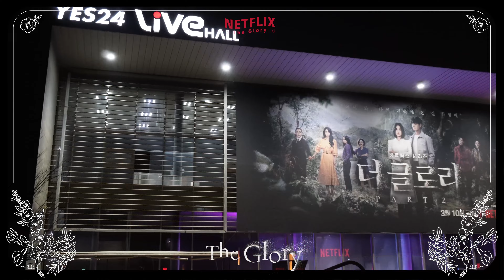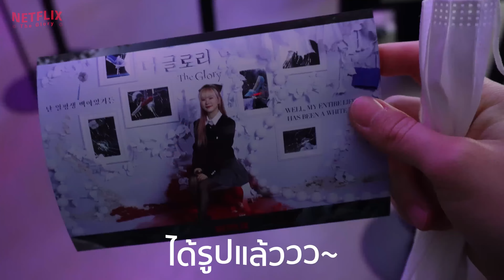THE GLORY 2 Fan Event | ซองเฮเคียว ตัวจริงสวยมากกกก | วันสุดท้ายที่ใช้ชีวิตด้วยหน้าเก่า